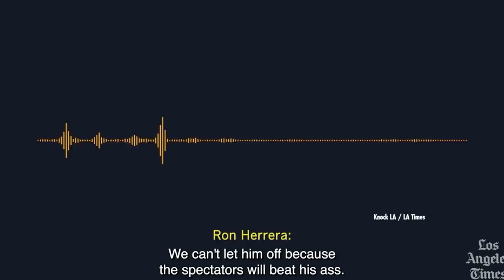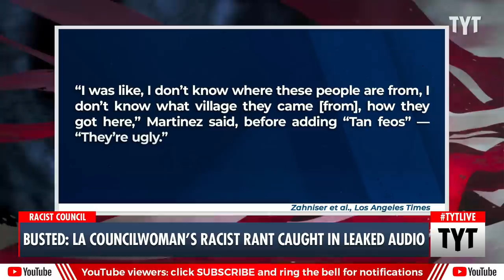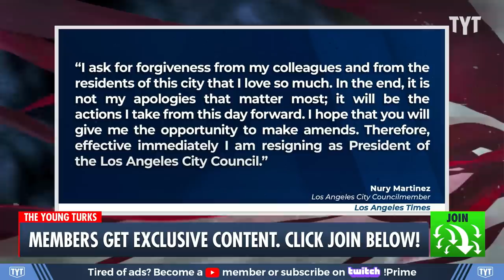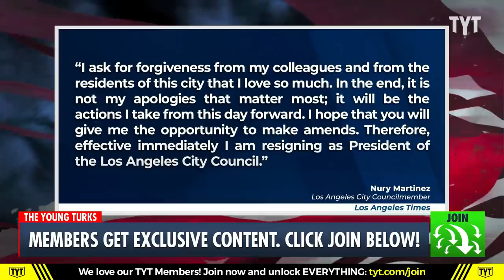AUDIO: LA City Council President Nury Martinez's Racist Rant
Los Angeles City Council President Nury Martinez stepped down from her leadership role after her racist comments leaked. Ana Kasparian and Cenk Uygur discuss on The Young Turks. Watch TYT LIVE on weekdays 6-8 pm ET.

"Behind closed doors, Los Angeles City Council President Nury Martinez made openly racist remarks, derided some of her council colleagues and spoke in unusually crass terms about how the city should be carved up politically.

The conversation remained private for nearly a year, until a leaked recording reverberated explosively Sunday and turned the focus of a sprawling metropolis toward Los Angeles City Hall.

By Sunday evening, three of Martinez’s council colleagues had called for her to resign. The leak had quickly become a new and incendiary issue in the coming Nov. 8 election, with candidates — some of them endorsed by Martinez — having to stake out positions."

221010__TA04_Busted_LA_Councilwoman